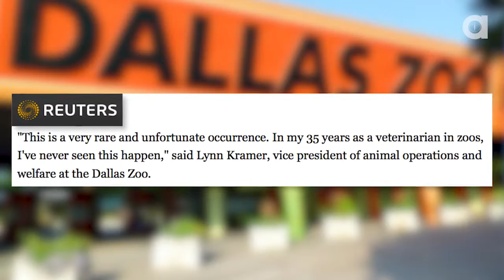Lion Kills Lioness In Front Of Dallas Zoo Visitors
About us:
Animal Hunger is the official YouTube channel. We feature animals life style and their difficulties with tons of awesome animal in this world.